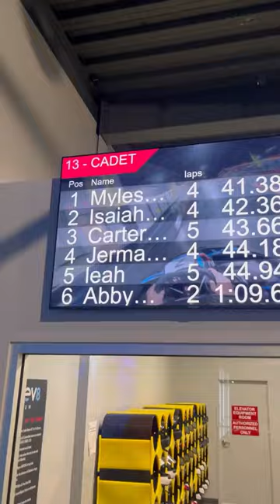We had a BLAST at Elev8 Fun in Sanford Florida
Wow!  We had NO IDEA that Elev8 Fun Sanford had all of this stuff to do!  Our kids had the time of their lives- they have everything from go-karting, laser tag, miniature golf, bowling, axe-throwing, a ropes course, a huge arcade and more!  To top it off, “The Pl8” (the restaurant inside of Elev8) had outstanding food!  Really unexpected given the fact that it’s inside of a family adventure park!  We spent 7 HOURS in here….so there is more than enough to do if you’re looking to kill an afternoon or even a whole day!